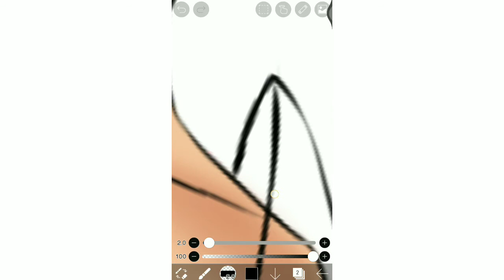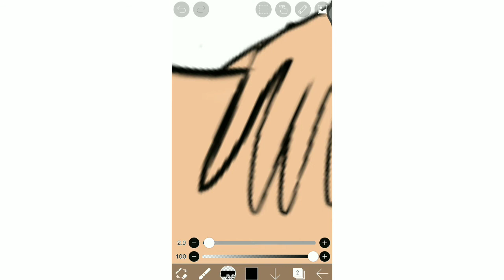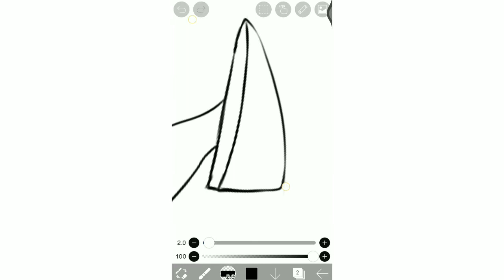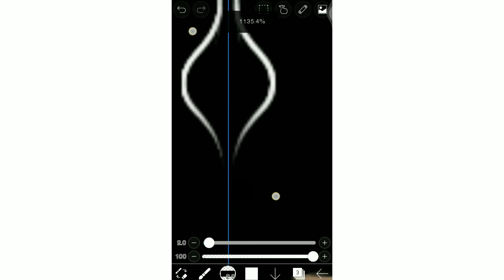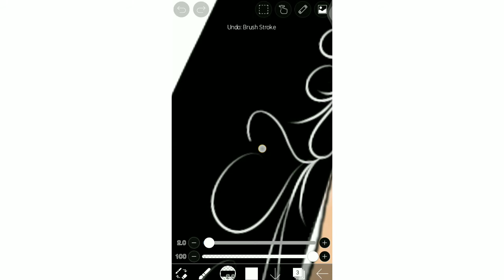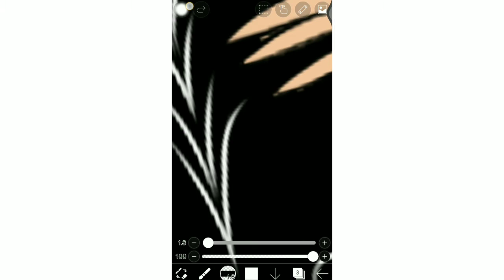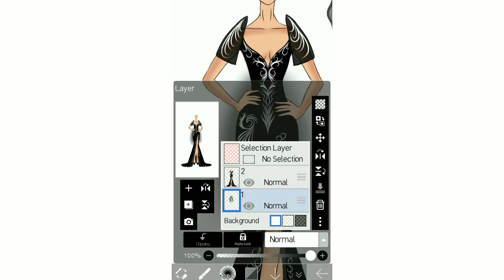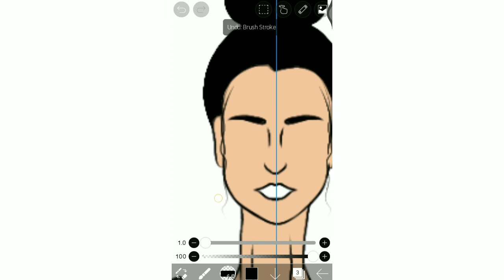FILIPINIANA BLACK MODERN GOWN/TUTORIAL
Thumbnails: Stickers From Picsart
Sketchmodel:  from pinterest

Musician: Jeff Kaale
Appused: IBISPAINTX
For video editing: Kinemaster/ inshot/ introduction maker.